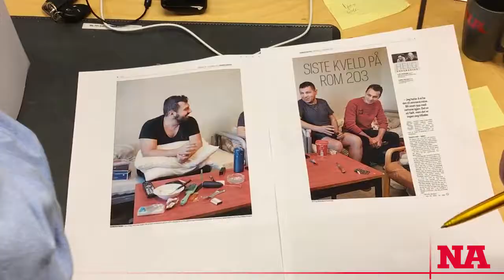NA HELG 27. oktober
Farvel ved Namsos mottassenter. 31. oktober er det slutt for det desentraliserte asylmottaket i Namsos. Les mer i Namdalsavisa sitt helgebilag for 27. oktober 2017.